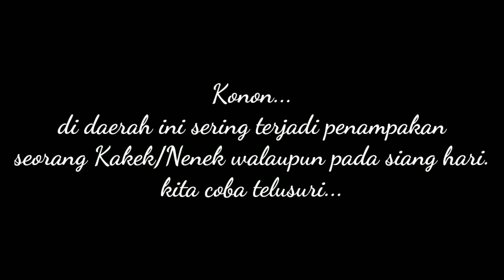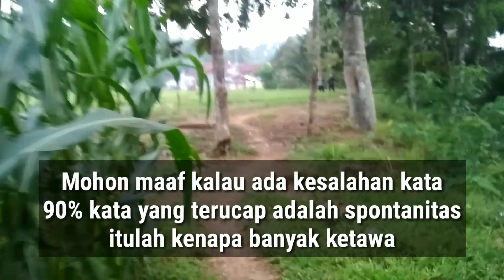Ekspedisi Gunung Cau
Bukit yang menyimpan sebuah misteri. sebuah bukit yang bersebelahan dengan Bukit watu kumpul ini sering disebut dengan nama gunung cau oleh warga sekitar.